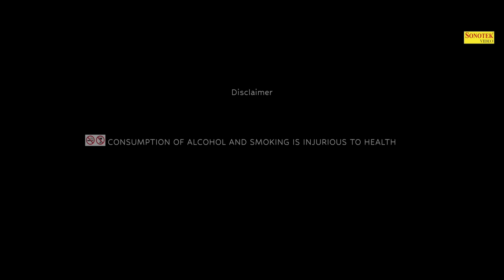Vijay Varma || Shreeman Rajbir || Part-2 || Neetu Verma, Baby Amrin || New Haryanvi Comedy Film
Film :- Shreeman Rajbir ( Part-2 )
Star Cast :- Vijay Varma, Neetu Verma, Rajkumar Maan, Deepak Noor, Archna Sangwan, Joginder Kundu,  Bharat Bohra, Din Bandhu, Gaurav & Baby Amrin
Edited By : Ram Bali, Shubham Dhama
Fight Master : Shadaab
Dop : Parvesh Panchal
Production Manager : Parmish Kalsan
Production Controller : Bharat Bohra
Managment : Narender
Trailer Editor : Vijay Varma
Lyrics : Deepak Noor
SFX : Vijay Varma
Special Thanks : Deepak Jangra, Ved Prakash ( Kamania Village )
Singer : Arvind Jangid, Vijay Varma
Sound Level : Shubham Dhama
Di : Hitarth Sardhana ( Vijay Varma Production )
Poster Desgin : Hitarth Sardhana ( Vijay Varma Production )
Dialogue/Screenplay : Deepak Noor
VFX : Soni Bros FX Studio
Makeup : Aman & Nishant
Alaap : Minakshi Panchal Varma
Producer : HANSRAJ RAILHAN & SONOTEK
Story Concept/Directed By : Vijay Varma
Label : Sonotek Movie
Copyrights : SONOTEK CASSETTES COMPANY

Vijay Varma | Tiger ( Part-1 )Bhawna Singh | Andy Dahiya | Hansraj Railhan New Haryanvi Film
2022

Vijay Varma | Tiger ( Part-2 )Bhawna Singh | Andy Dahiya | Hansraj Railhan New Haryanvi Film 2022